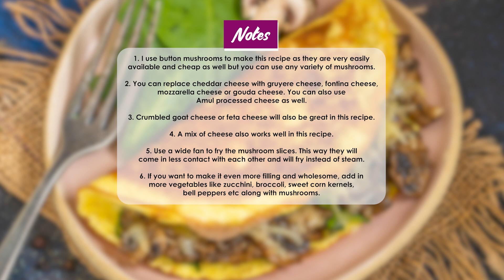Mushroom Omelette Recipe (With Spinach And Cheese)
Ingredients
For The Filling
2 tablespoons extra virgin olive oil
1 teaspoon chopped garlic
1 cup chopped onions
200 grams sliced mushrooms
1 teaspoon dried parsley
½ teaspoon salt
½ teaspoon black pepper powder
1 cup shredded cheddar cheese (divided)
1 cup chopped spinach (divided)

For The Eggs
6 large eggs
3 teaspoon milk (divided)
¾ teaspoon salt (divided)

Instructions
Cook The Mushrooms
Heat olive oil in a wide pan over medium-high heat.
Once the oil is hot, add garlic and fry for 20-30 seconds.
Add onions and fry until they turn pink in color, stirring frequently.
Now add mushrooms and cook for 5-6 minutes. Stir frequently while cooking.
Add parsley, salt, and black pepper to the pan and mix well.
Cook until the mushrooms are dried stirring frequently.
Remove the pan from the heat and set it aside.
Whisk The Eggs
While the mushrooms are cooking, whisk 2 eggs in a small mixing bowl using a small wire whisk or a fork.
Add 1 teaspoon milk and ¼ teaspoon salt to the bowl and whisk well.
Make The Omelette
Heat a 6-inch non-stick pan over medium-low heat.
Lightly brush the pan with oil.
Pour the whisked eggs into the pan.
Cover the pan with a lid and cook undisturbed until the eggs are 90% cooked.
Remove the lid and keep 2-3 tablespoon of mushroom filling on one-half of the eggs. Keep some chopped spinach and grated cheese on top.
Fold the omelette in half.
Transfer to a serving plate and serve hot.
Make the other omelettes in the same manner.

Notes
I use button mushrooms to make this recipe as they are very easily available and cheap as well but you can use any variety of mushrooms.
You can replace cheddar cheese with gruyere cheese, fontina cheese, mozzarella cheese or gouda cheese. You can also use Amul processed cheese as well.
Crumbled goat cheese or feta cheese will also be great in this recipe.
A mix of cheese also works well in this recipe.
Use a wide fan to fry the mushroom slices. This way they will come in less contact with each other and will fry instead of steam.
If you want to make it even more filling and wholesome, add in more vegetables like zucchini, broccoli, sweet corn kernels, bell peppers etc along with mushrooms.